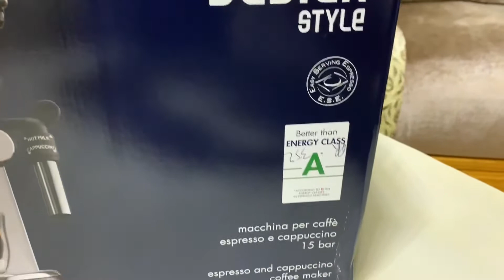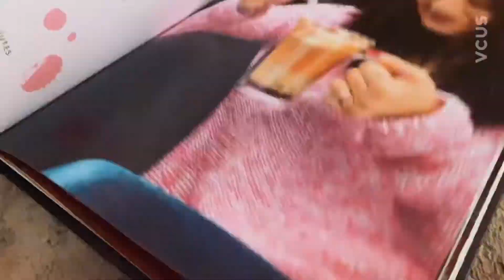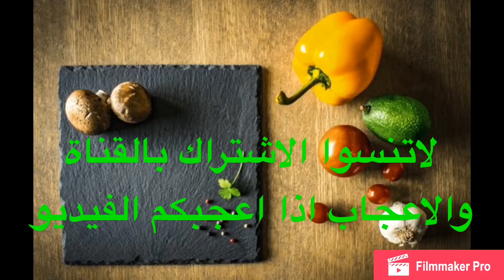لعشاق القهوة الة تحضير القهوة بشكل احترافي /شرح مفصل لطريقة الاستخدام /Dēlonghi/cafetiére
كيفية استعمال آلة تحضير القهوة لاول مرة مع شرح مبسط ومفصل
آلة تحضير القهوة
جميع انواع القهوة
قهوة احترافية
café latte
café noir
café au lait
café créme